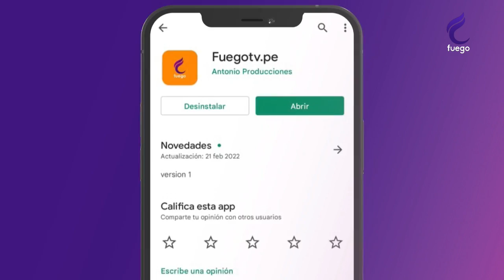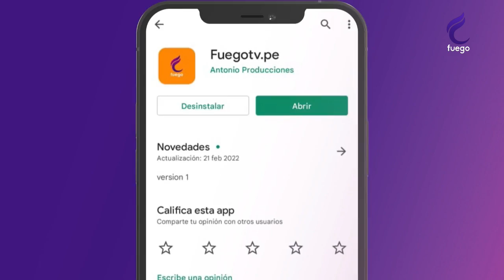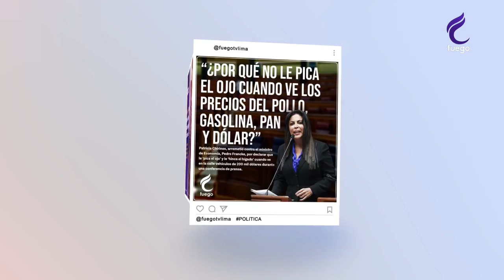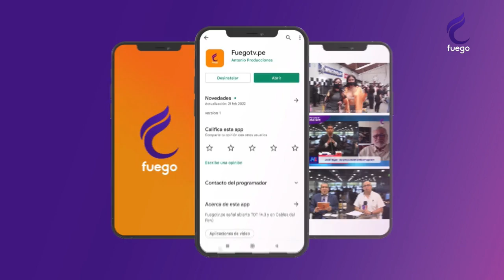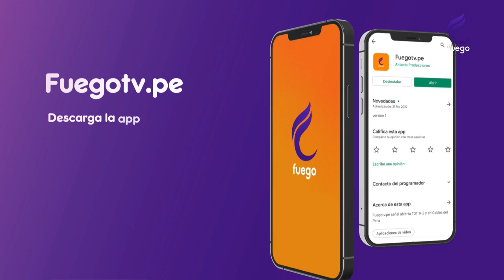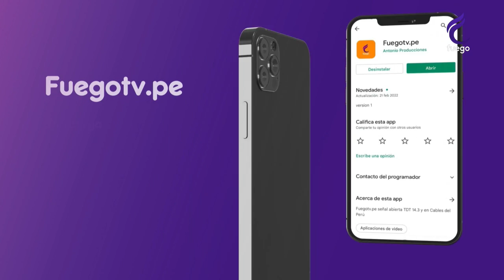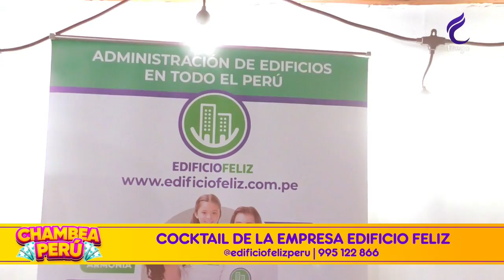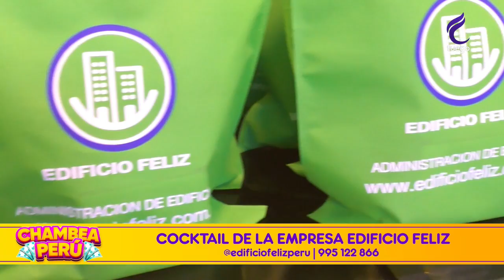CHAMBEA PERÚ / 27 DE ABRIL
🟠 CHAMBEAPERU CON CLARA MELGAR 27/04/22